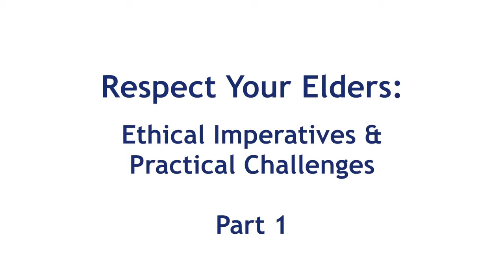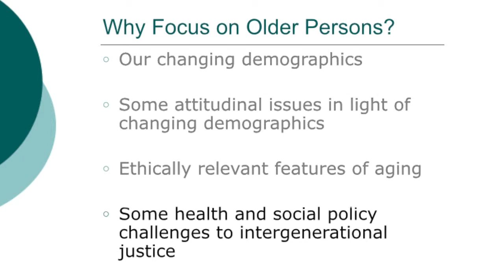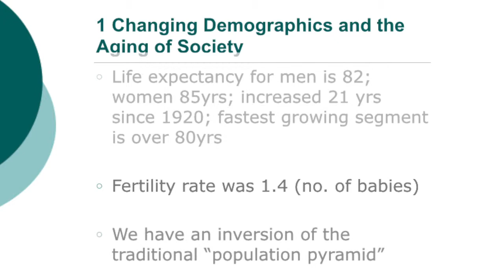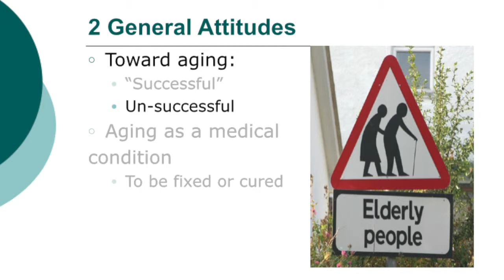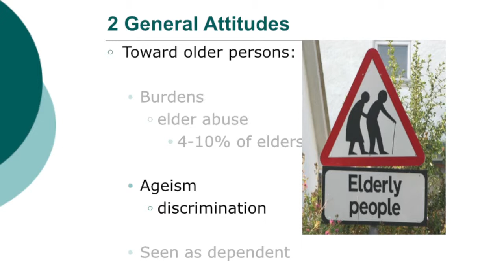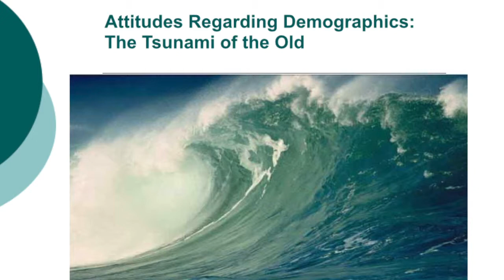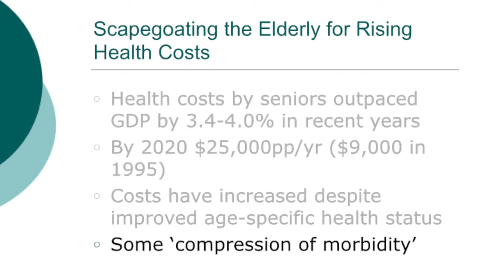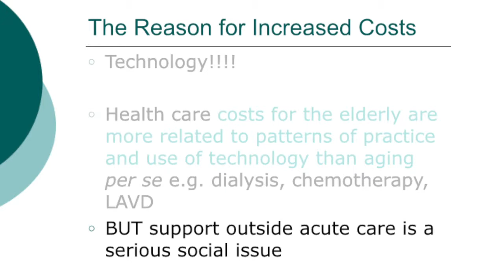Respect your Elders: Ethical Imperatives and Practical Challenges by Dr. Nuala Kenny 1 of 2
The aging of Canadian society presents unique challenges and opportunities in meeting the physical, emotional, spiritual, social and psychological needs of the elderly.  The challenges are heightened in times of competition for common resources.  Dr. Nuala Kenny,  medical ethicist,   explores ethical issues  in the  following two videos , from the opening address of the 2014 Geriatric services conference.